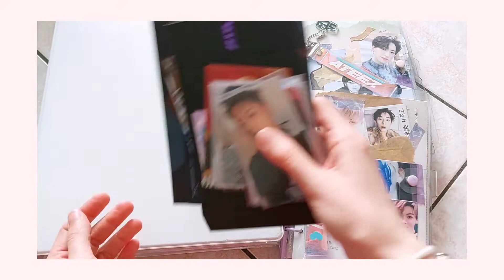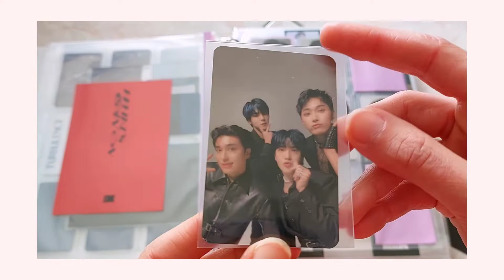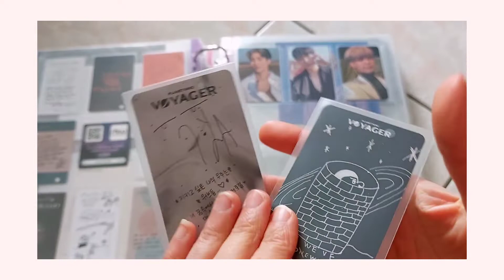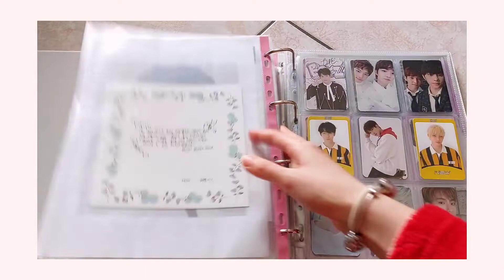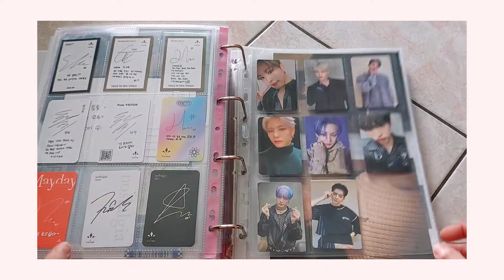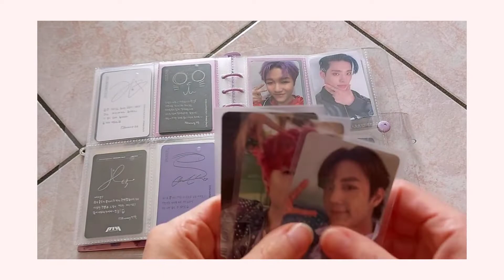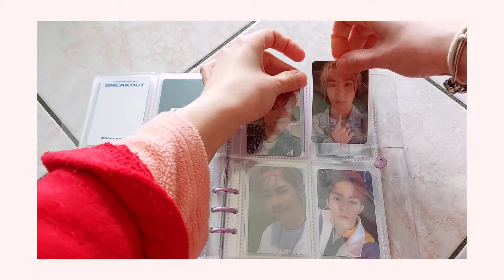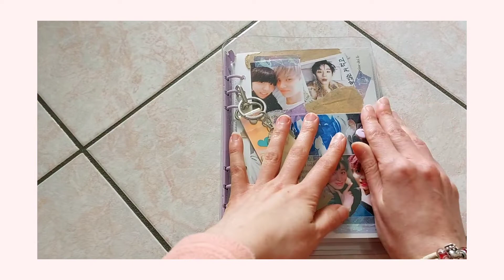🌸 Storing New Kpop Photocards #9 ~ The Boyz, Victon, Onewe & more 🌸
안녕!!!
E' giunto il tempo di mettere le photocards che ho accumulato in questi 2 mesi a posto nei rispettivi raccoglitori :). A questo giro non sono tante, ma ci sono stati pochi comeback di gruppi che colleziono.